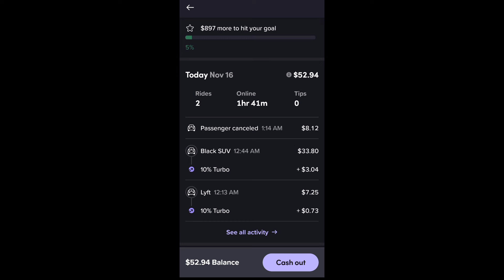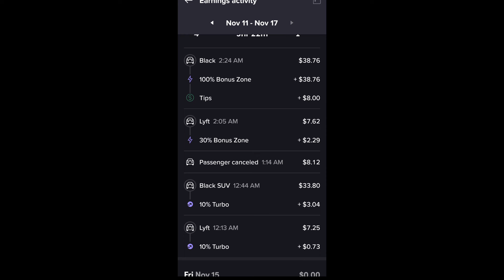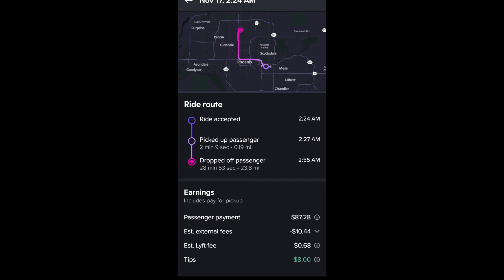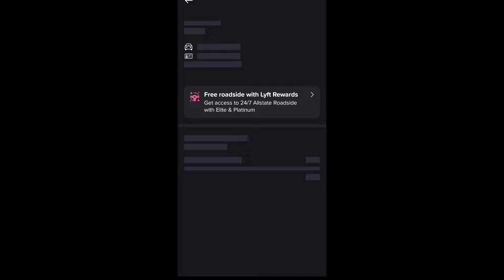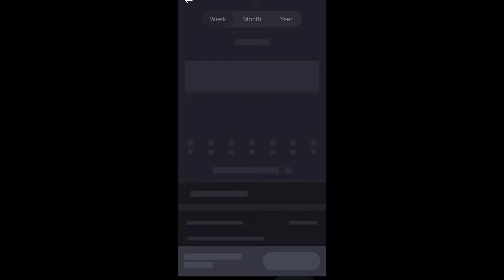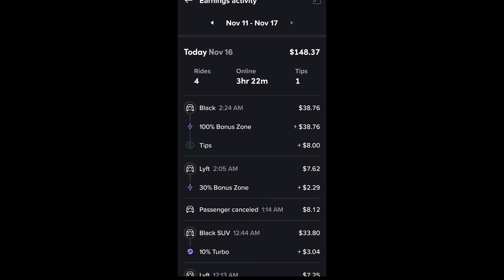Lyft PERCENTAGE SURGE versus DOLLAR SURGE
There's a new way to do Lyft in Phoenix, using a percentage of the fare versus using a set surge amount. How is this gonna play out?